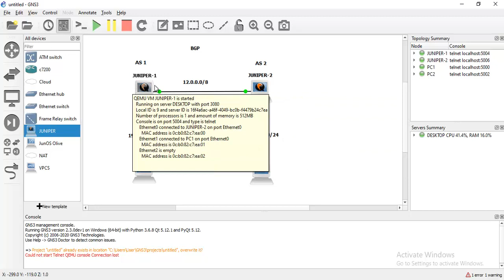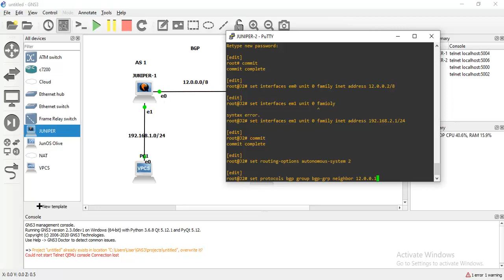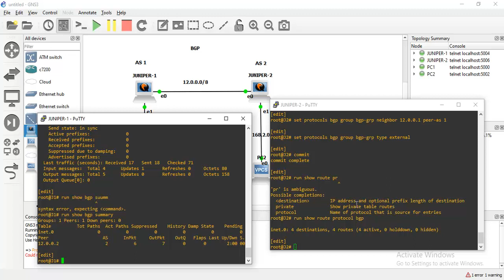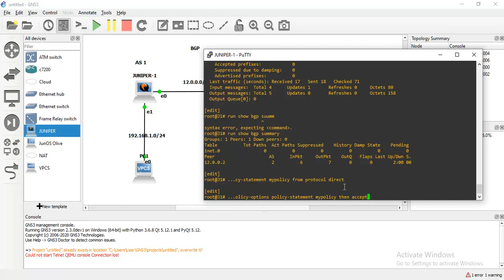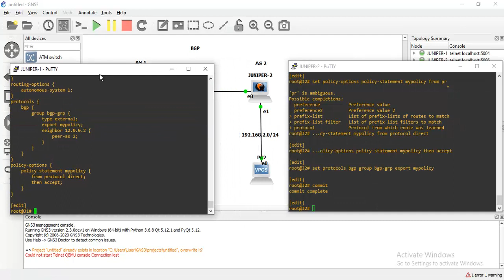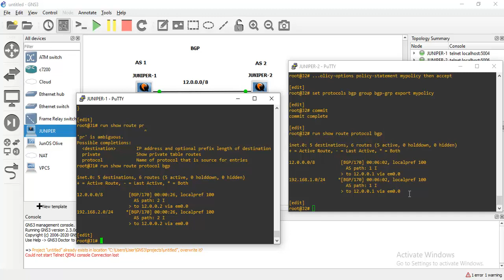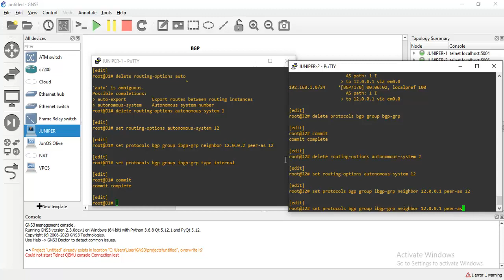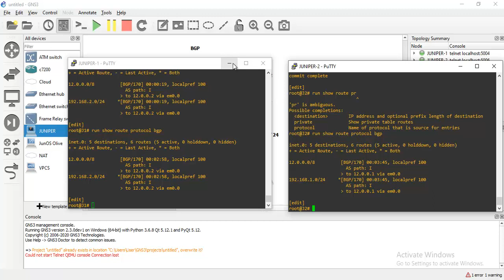Juniper Routing - BGP Neighborhood - I - Class 6 - Juniper Tutorial In Bengali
Juniper Labs
 - India